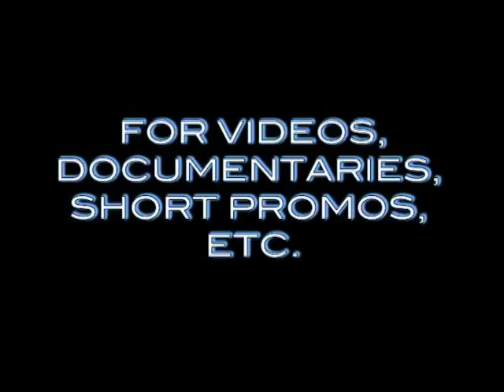TRUE STORIES RADIO W/ MILANI ROSE PT. 2